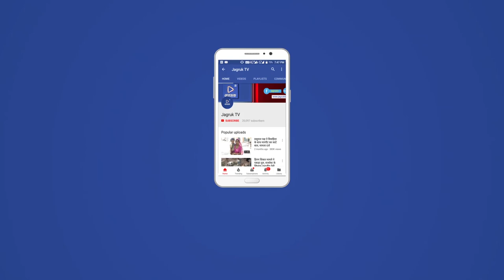JAGRUK TV : मुंबई : खबरों का पिटारा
जोधपुर। यहां ठेकेदार पर घटिया निर्माण सामग्री उपयोग में लेने का आरोप लगाया गया है। इसके साथ ही निर्माण कार्य में अनियमितता भी बरती जा रही है। बताया गया है कि ठेकेदार ने कई स्थानों पर निर्माण कार्य अधूरा छोड़ दिया है जिससे यहां सड़क पर गड्ढ़ें हो गए है। इन गड्ढ़ों में पानी जमा हो जाता है जिससे आने-जाने में परेशानी उठानी पड़ती है। इसके साथ ही कई स्थानों पर मलबा भी जमा हो गया है।

जोधपुर । शारदीय नवरात्र नजदीक आने के साथ ही तैयारियों को अंतिम रूप दिया जाने लग गया है। नवरात्र का मेला मेहरानगढ़ दुर्ग में भरा जाएगा। यहां तैयारियों का जायजा लेने के लिए पुलिस आयुक्त आलोक वशिष्ठ अन्य अधिकारियों के साथ पहुंचे। उन्होंने यहां चामुंडा माता के दर्शन किए और व्यवस्थाओं को लेकर दिशा निर्देश दिए।
अश्विन माह के शुक्ल पक्ष की प्रतिपदा पर 10 अक्टूबर से इस बार शारदीय नवरात्रों की शुरुआत होगी। 18 अक्टूबर तक चलने वाले नवरात्रा के दौरान मेहरानगढ़ दुर्ग में प्रतिदिन सुबह सात से शाम पांच बजे तक चामुंडा माता मंदिर में दर्शन किए जा सकेंगे।

जोधपुर वसुंधरा फे्रंड्स मेडिकल फाउंडेशन, रोको कैंसर चैरिटेबल ट्रस्ट, वसुन्धरा अस्पताल एवं मारवाड़ मुस्लिम एज्यूकेशनल एंड वेलफेयर सोसायटी के संयुक्त तत्वावधान में सोमवार को कमला नेहरू नगर स्थित माई खदिजा हॉस्पीटल एंड रिसर्च सेन्टर के मौलाना आजाद परिसर में कैंसर सम्बन्धी जागरूकता पर एक दिवसीय शिविर का आयोजन किया गया। शिविर के दौरान कैंसर जागरूकता मोबाइल वैन का उद्घाटन भी किया गया।